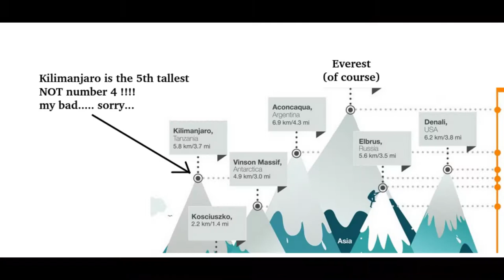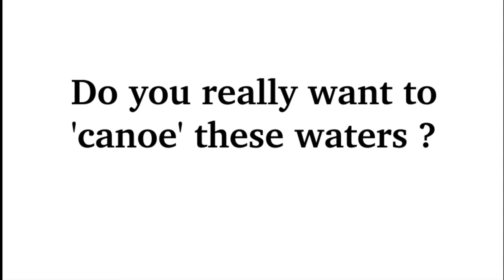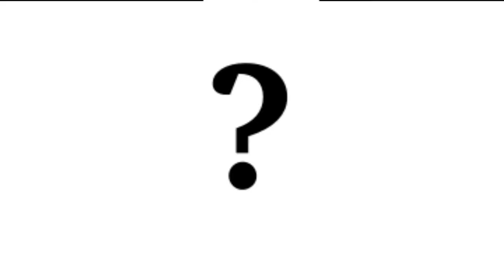Africa: A crazy tale of two borders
A crazy story about how the Caprivi Strip in Namibia (West Africa) has a direct connection to the border between Kenya and Tanzania (East Africa)